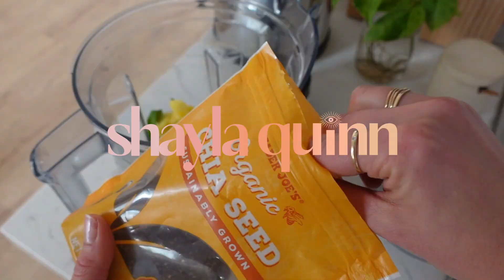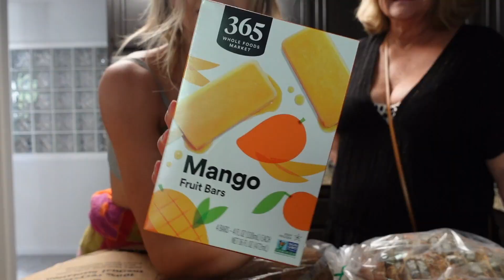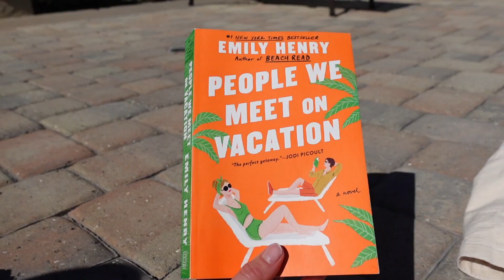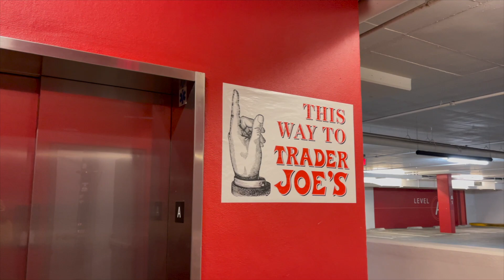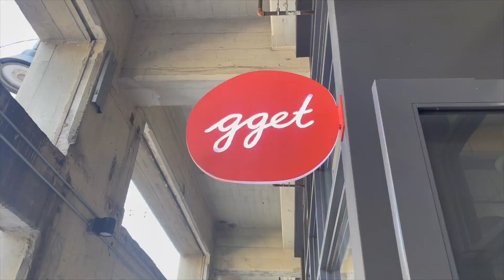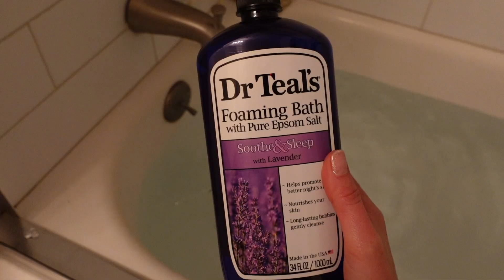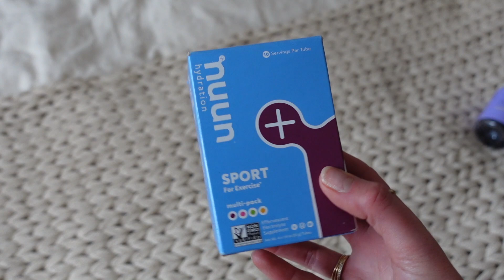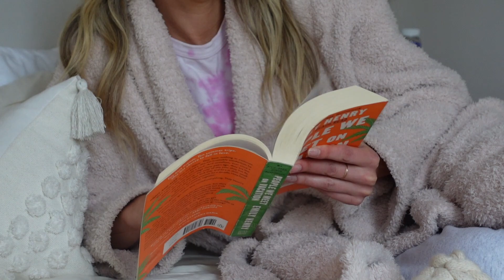[vlog] WEEK IN MY LIFE: waiting for *THE* NYC phone call, hanging with mom, R&R & creating content!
WEEK IN MY LIFE VLOG: hanging with my mama, lots of R&R, time with my gal pals, creating content & all of the healthy lifestyle tings ☺️ PS: I linked everything I share/show/mention for you below!✨

♡ Sunglasses I always wear

♡ Oracle Cards I use

Beyond Greens Powder
Neon Hydroflask
Vegan Parmesan
Journal I use
Nuun Hydration